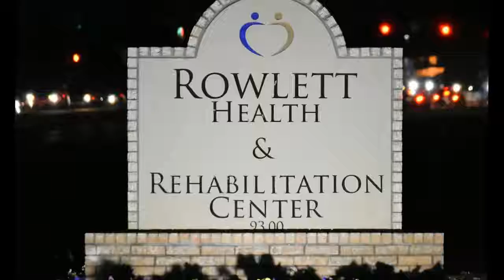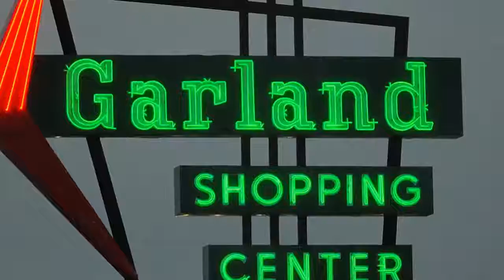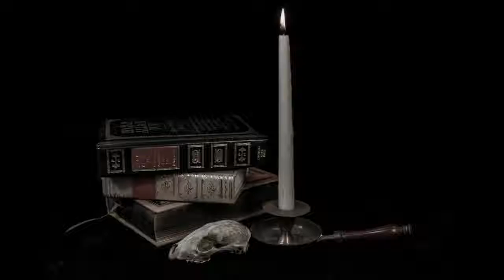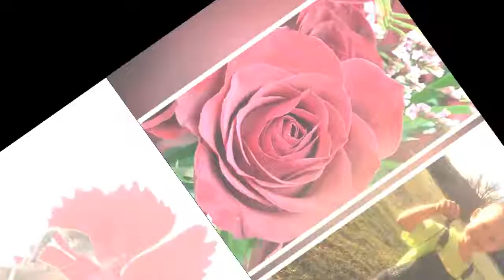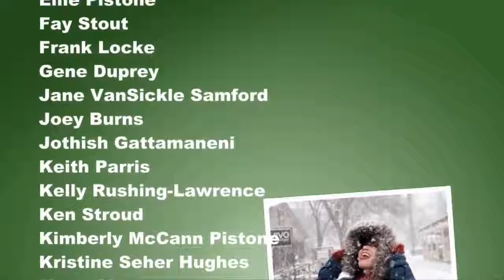Week 7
Pictures taken by the Rowlett Texas Photography Club during the 52 week challenge.